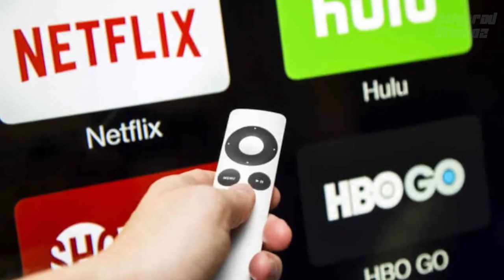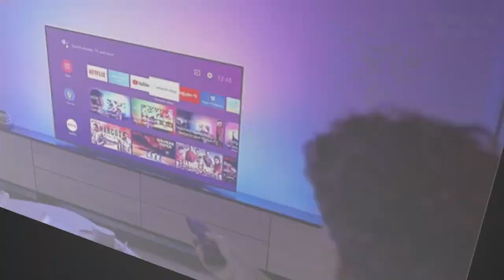Bhool Bhulaiyaa 3 | 52 Interesting Facts | Kartik Aryan | Kiara Advani | Tabu | Rajpal Y | Akshay K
BTS 1000 Bhool Bhulaiya 2 - Kabir Singh जैसी फिल्में क्यों नहीं करना चाहती Kiara?

Recent News- कबीर सिंह' जैसी फिल्म दोबारा करने से पहले दो बार सोचेंगी कियारा आडवाणी, जानिए क्या है वजह

Key Questions-
0:00 Intro
0:02 aakhir Kabir Singh jaisi filme kyun nahi  karna chahyenge Kiara Advani?
0:05 Bollywood VS South k baare m kya kaha Kiara n ?
0:08 kya Kabir Singh jaisa dhamal macha payenge  Bhool Bhulaiya 2 se?

कियारा आडवाणी (Kiara Advani) जल्द ही अनीस बज्मी की फिल्म 'भूल भुलैया 2' (Bhool Bhulaiyaa 2) देखी जाएंगी. इस फिल्म में उनके साथ कार्तिक आर्यन भी हैं. यह फिल्म 20 मई को सिनेमाघरों में रिलीज होने के लिए पूरी तरह तैयार है.

कियारा आडवाणी (Kiara Advani) इन दिनों अपकमिंग फिल्म ‘भूल भुलैया 2 ‘ (Bhool Bhulaiyaa 2) के प्रमोशन में काफी व्यस्त हैं. इस फिल्म के बाद वह साउथ के सुपरस्टार राम चरण (Ram Charan) के साथ फिल्म ‘आरसी 15 ‘ (RC 15) में देखी जाएंगी. बता दें कि कियारा ने साउथ फिल्म ‘अर्जुन रेड्डी’ के हिंदी रीमेक ‘कबीर सिंह’ (Kabir Singh) में काम करने के बाद बॉलीवुड में अपनी अलग पहचान बनाई है. हालांकि अब उन्होंने एक इंटरव्यू के दौरान कहा कि वह इस तरह की एक और रीमेक करने से पहले दो बार सोचेंगी.

अभिनेत्री ने कहा कि अगर ओरिजिनल वर्जन देखने के लिए ओटीटी प्लेटफॉर्म पर उपलब्ध है, तो ऐसे में रीमेक के बारे में सोचना पडेगा क्योंकि वह इसे ऑनलाइन देख सकती है. यदि रीमेक ओरिजिनल फिल्म का एडॉप्शन है और कहानी में कुछ बदलाव होगा तो वह इस बारे में फिर सोच सकती हूं. कियारा ने ये सभी बातें ”इंडियन एक्सप्रेस” से बात करते हुए कहा है.

बॉलीवुड साउथ की फिल्मों पर निर्भर नहीं है
बातचीत में कियारा ने आगे ये भी कहा कि बॉलीवुड साउथ की फिल्मों पर निर्भर नहीं है. उन्होंने असहमति जताते हुए कहा, “मुझे लगता है, कभी-कभी, एक छोटी सी फिल्म, जो एक मोती की तरह होती है, जो एक निश्चित भाषा में बनाई जाती है, जिसे लिमिटेड लोग ही देख सकते हैं. हमारे देश में हिंदी इतनी व्यापक रूप से बोली जाती है. ऐसे में आपको लगता है कि क्यों न इस फिल्म को बड़े दर्शकों के लिए बनाया जाए?, ताकि ये और भी लोगों तक आसानी से पहुंच जाए.

20 मई को ‘धाकड़’ के साथ क्लैश करेगी ‘भूल भुलैया 2’

अब काम करी बात करें तो, कियारा जल्द ही अनीस बज्मी की फिल्म ‘भूल भुलैया 2’ देखी जाएंगी. इस फिल्म में उनके साथ कार्तिक आर्यन भी हैं. यह फिल्म 20 मई को सिनेमाघरों में रिलीज होने के लिए पूरी तरह तैयार है. इतना ही यह फिल्म कंगना रनौत स्टारर ‘धाकड़’ के साथ क्लैश करने वाली हैं. ‘भूल भुलैया 2’  फिल्म के बाद कियारा वरुण धवन, अनिल कपूर और नीतू कपूर के साथ ‘जुग जुग जीयो’ में भी नजर आएंगी.

Must watch -

A+W= SONIKA
E=HRITHIK

Thumbnail - Kabir Singh जैसी फिल्में क्यों नहीं करना चाहती Kiara?